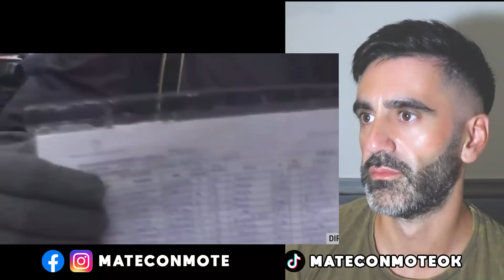BELLIBONI ADMITE ROBO DE COMIDA COMEDORES: TIENE TERROR, ESTÁ ACORRALADO Y PRESENTA PRUEBAS TRUCHAS